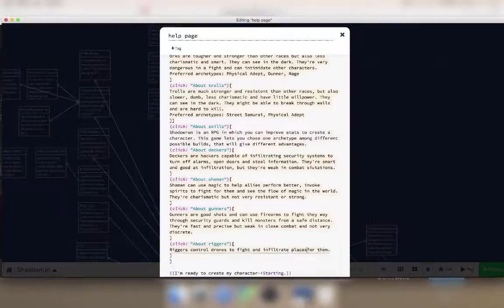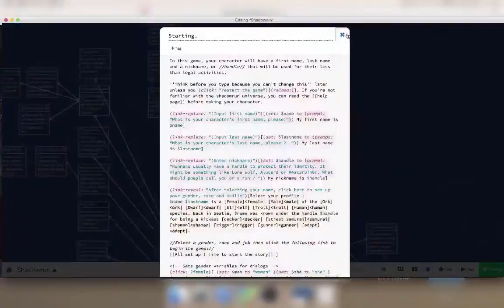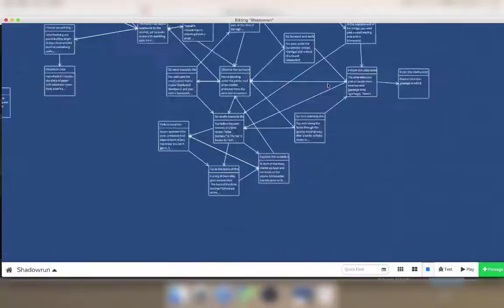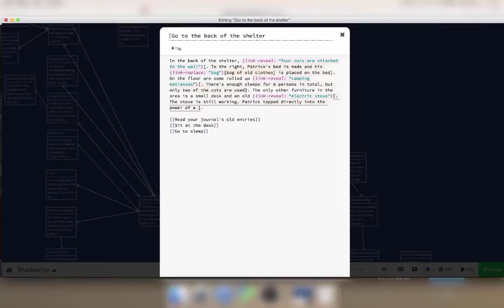Twine Edit 09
Working on a Twine 2 (Harlowe) interactive story
Redacting help page information, debugging playthrough, adding new content

Frankum - reward musictrack ambiance guitar